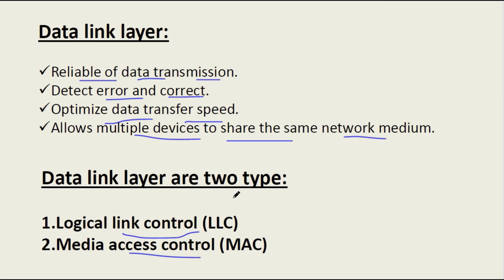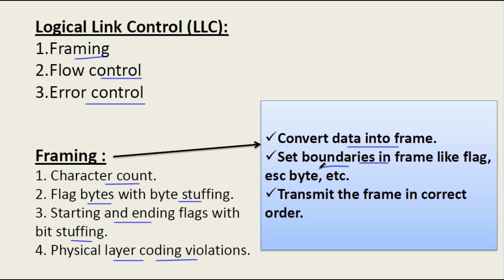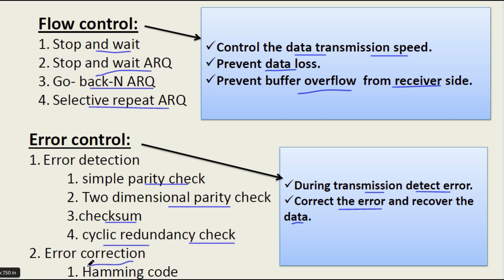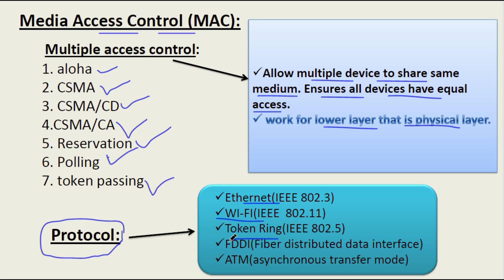Computer Network: Data Link Layer in Computer Network | Computer Network Tutorial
what is data link layer in computer network.
what is flow control in data link layer.
what is error control in computer network.
what is error dection technique in data link layer.
what is media access control in data link layer.
computer network for Rpsc programmer.
computer network for UGC NET.
computer network for dsssb.
computer network tutorial for beginners.
networking fundamental explained.
network topology, protocols, devices.
computer networks course,
computer network engineering tutorial.